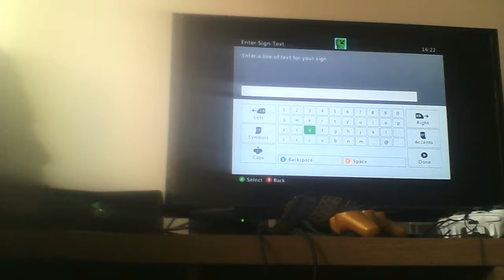minecraft xbox family edition adam ep 8 series death on the bridge